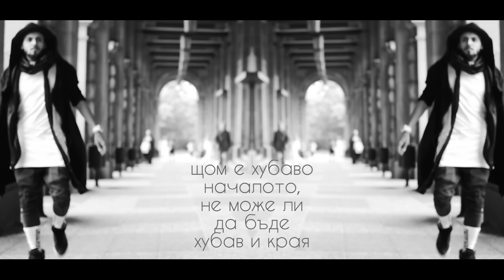Pavell & Venci Venc' - Kak stana taka (Official HD)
Music video by Pavell & Venci Venc'

КАК СТАНА ТАКА

Чудя се как стана,
Чудя се как стана, бейби,
Чудя се как стана така, така
Чудя се как стана, бейби, чудя се как стана

Припев:
И това между нас вече е само прах
Как стана така
Че дори не можеш да ме видиш от страх
Питам се как стана така
Че това между нас вече е само прах
Как стана така, че
че не искаш да си с мен не разбрах

Куплет 1:
Нямам нужда от от излишни приказки
имам нужда с теб да бъдем близки истински
Истински, искрени, като във молитва
Ще съжалява този само, който не опитва
Никой не може да ти даде, това което мога да ти обещая
Щом е хубаво началото не може ли да бъде хубав и краят
В този момент няма да бягам моля се да не те забравя,
за да мога някой ден ако те видя да те разпозная!

Куплет 2:
Преплетени пръсти, прехапани устни, а толкова вкусни
Тонове думи и всички лъжи, толкова гнусни
Уж те намразих завинаги ето, че още те искам
Идвам си, връщам се, скъпа прибирам се, ПАК ТЕ НАПУСКАМ

Бридж:
Но, но само в мислите ми
Но само в мислите ми
Попитай близките ми,
че пазя снимките ни ДОРИ ДА ЗНАМ
ЧЕ
ЧЕ
ДОРИ ДА ЗНАМ, ДОРИ ДА ЗНАМ
ЧЕ
ДОРИ ДА ЗНАМ ЧЕ